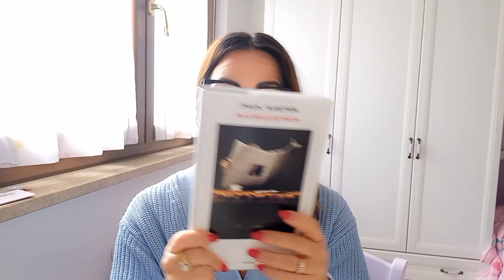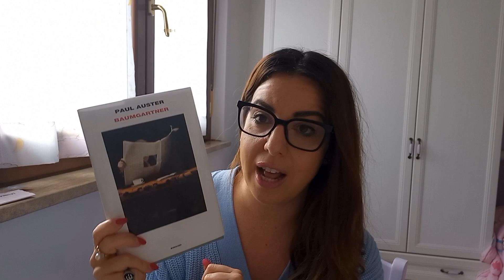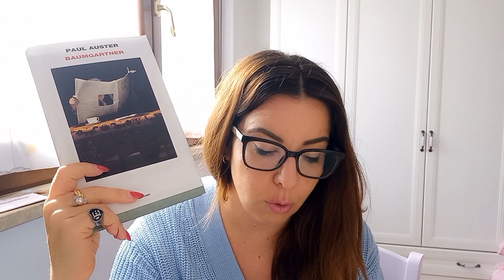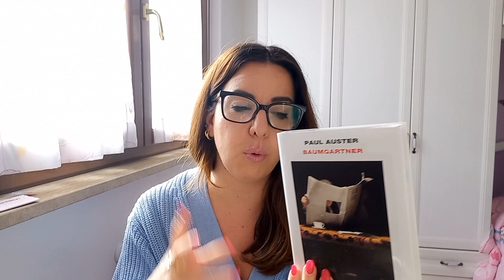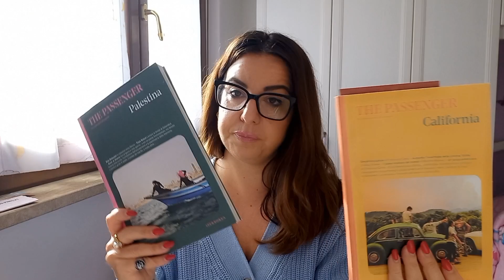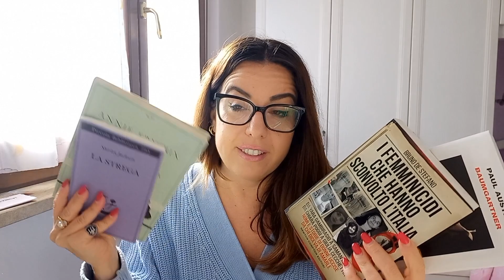LE PRIME LETTURE Del 2024 📚 Letture in corso e TBR